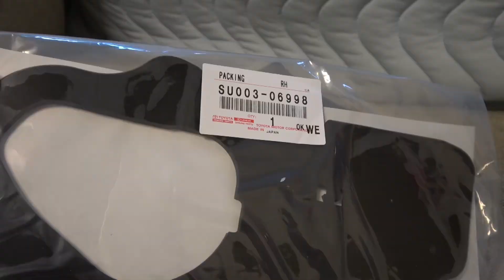86 BRZ 気軽にマイナーチェンジ前期テールを後期テールに交換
前期型テールランプからかっこいい後期型テールランプに交換してみました。新品だと10万円以上しますがヤフオクで安価に購入しました。無改造でボルトオンで簡単にマイナーチェンジできます。注意点はパッキンを新品にしないと雨水が侵入します。またパッキンは前期　後期で違います。コメントや質問などの返答はできませんのでご了承ください。
I replaced the early model tail lamp with a cool late model tail lamp. It costs more than 100,000 yen if it is new, but I bought it cheaply at Yahoo Auction. You can easily make minor changes by bolt-on without modification. Please note that rainwater will enter unless the packing is new. Also, the packing is different in the first half and the second half.